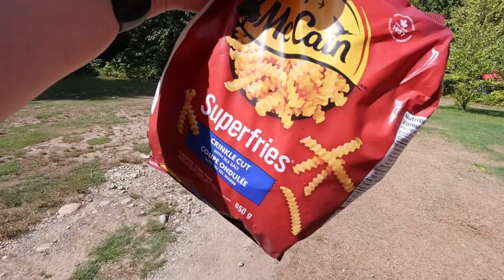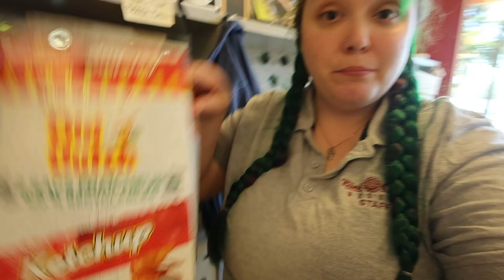i'm not okay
This has been a very difficult summer.

Filmed: August 14 - August 18, 2023

Equipment:
Camera: Canon EOS M50
Mic: Rode Wireless Go
Tripod: Manfrotto MTPIXI-B PIXI Mini Tripod
Editing Software: Filmora